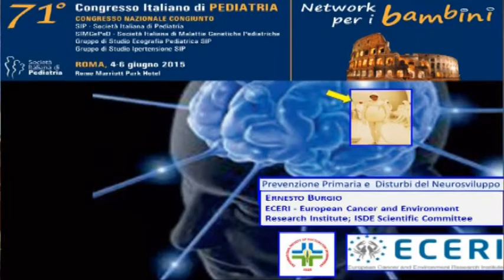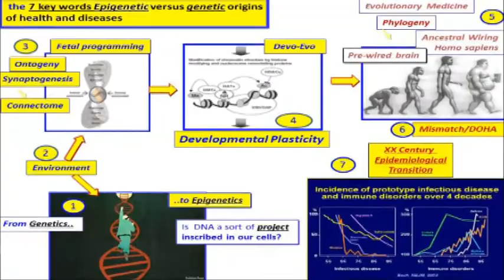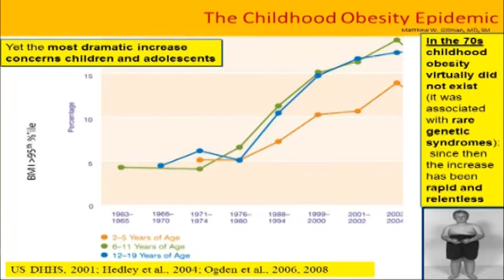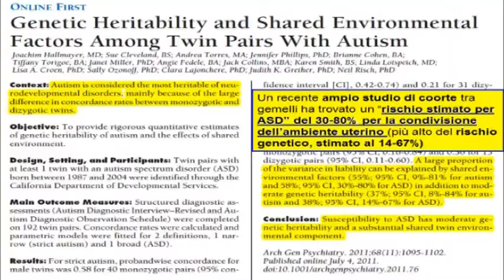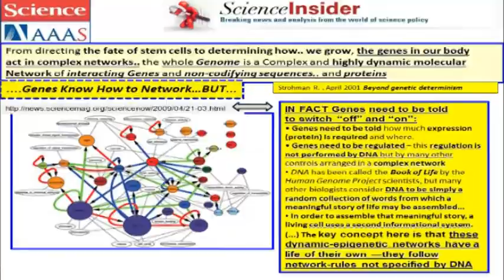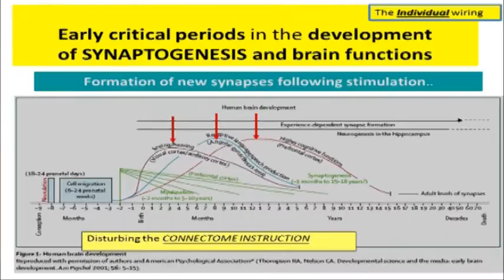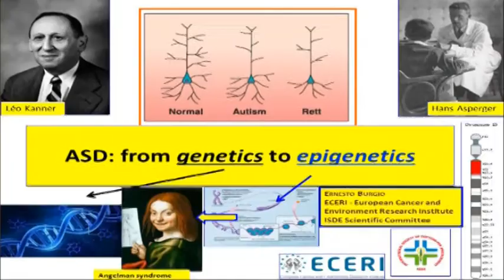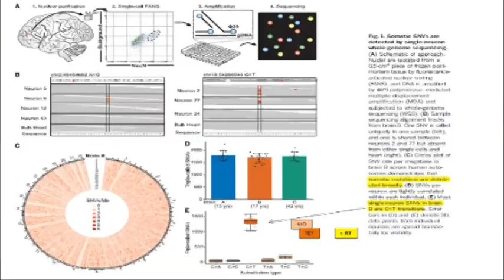Ernesto Burgio, Pediatra, ECERI - Bruxelles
“AUTISMO: DALLA GENETICA ALL’EPIGENETICA”